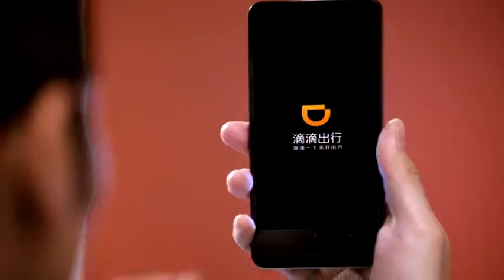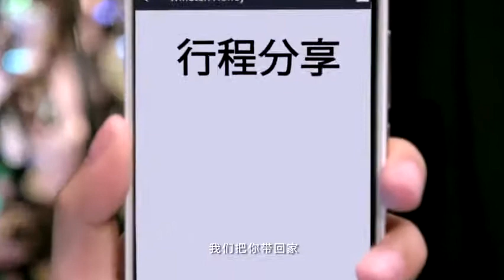Comercial Nuno Bettencourt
Japanese Comercial with Nuno Bettencourt. Musik & Lyrics by Nuno
Singer: Nuno